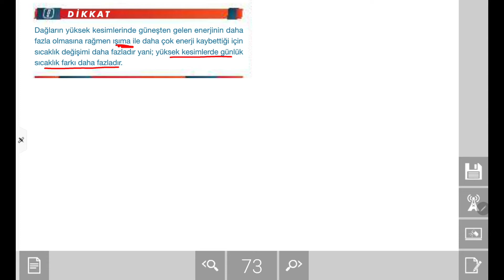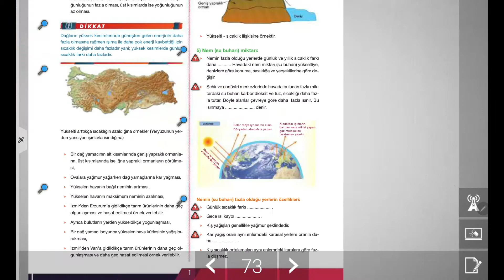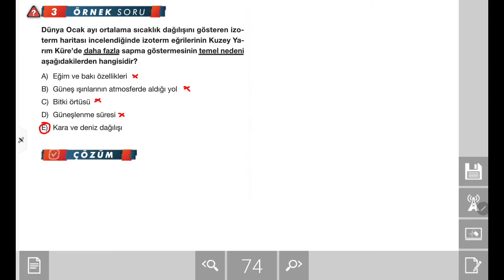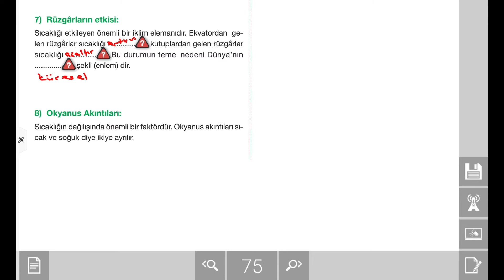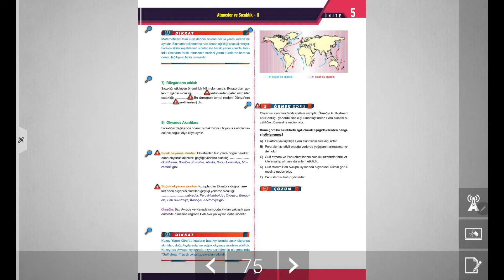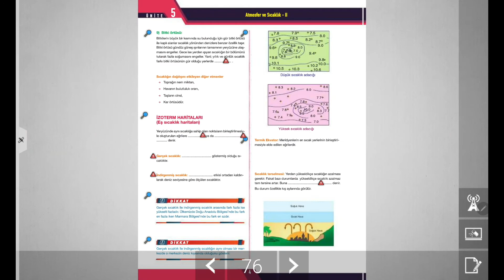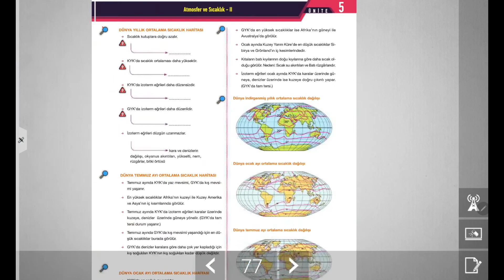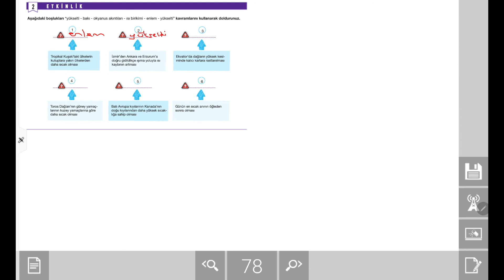TYT Coğrafya Konu Anlatımı: Atmosfer Ve Sıcaklık- II